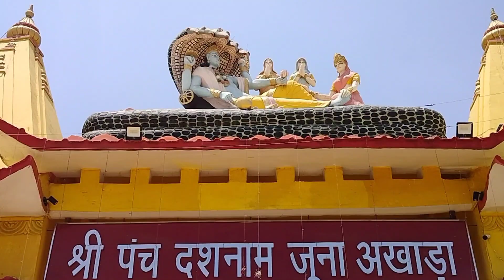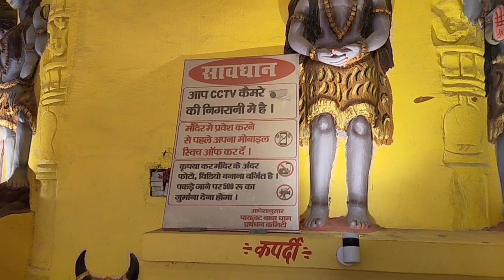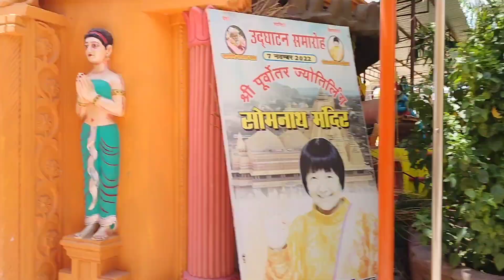पायलट बाबा मंदिर सासाराम बिहार सोमनाथ 🙏 बहुत ही सुन्दर जगह है।🤗/Rina Raj 😍/dailyvlog